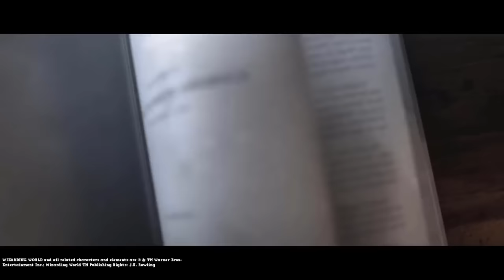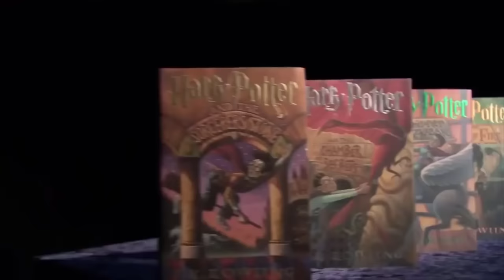SO wird HOGWARTS in der NEUEN HARRY POTTER SERIE aussehen?! 😨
Wie wird eigentlich unsere geliebte Hogwarts Schule für Hexerei und Zauberei in der angekündigten Harry Potter Serie aussehen? Genau dieser Frage werden wir uns im heutigen Video stellen!